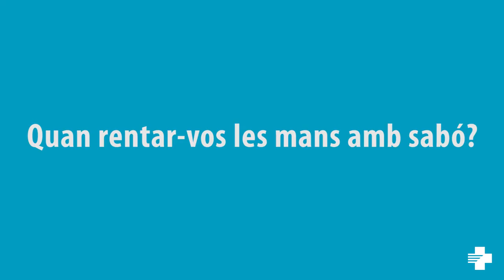Quan ens hem de fer la higiene de mans?